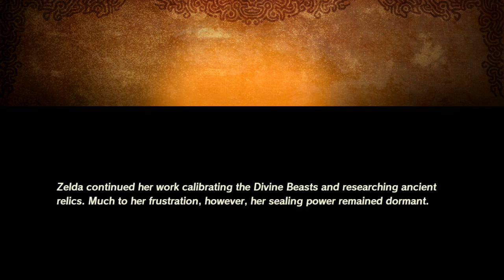Chapter 2: The Yiga Clan Attacks!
These guys are hysterical.